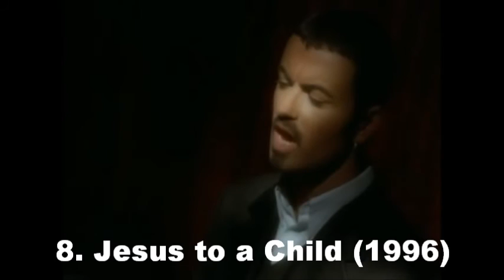Top 10 George Michael Songs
Note: I am not including any wham songs, only songs in George Michaels solo career

I also did a history of video about George Michael